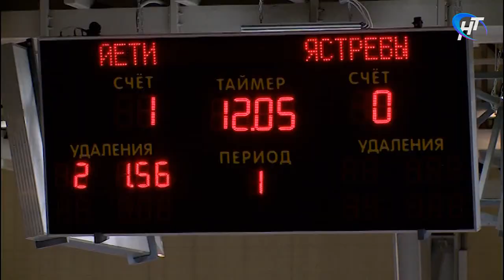Новгородские «Йети» стали сильнейшими на первом турнире по хоккею «Кубок Губернатора»